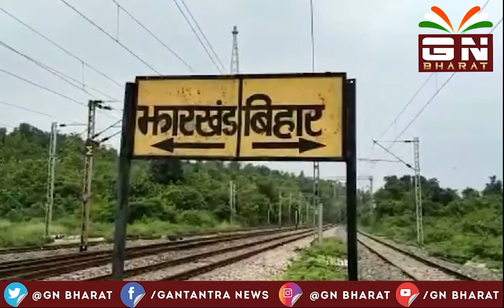झारखंड समेत चार राज्यों में नक्सली बंद का आज अंतिम दिन आज, कई इलाकों में दिख रहा बंद का असर